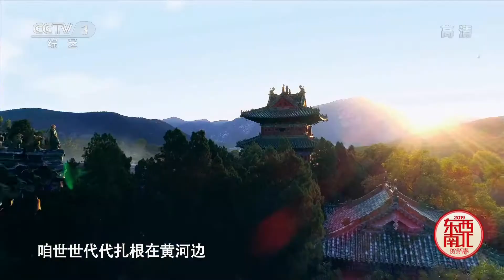[2019东西南北贺新春]《家在黄河边》 演唱：秦勇 韦嘉| CCTV综艺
《国家宝藏》第二季，每集以一个博物馆为主题，亮相三件文物，每件文物绑定一位与之气质相符的明星嘉宾，他们或娓娓道来文物传奇的前世，或打扮成古人的形象演绎宝藏诞生的故事，带领观众进入一个神秘的探寻空间。